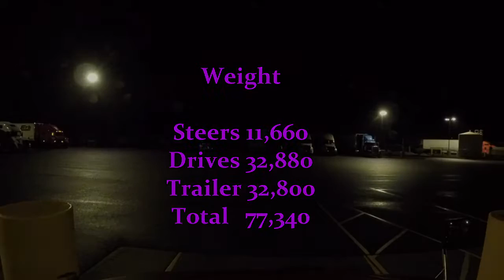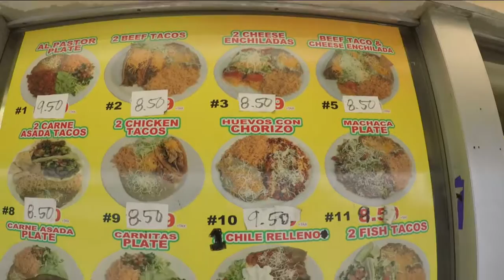Mexican Food! Episode 3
We take an adventure I to Long Beach and find some amazing Mexican food.